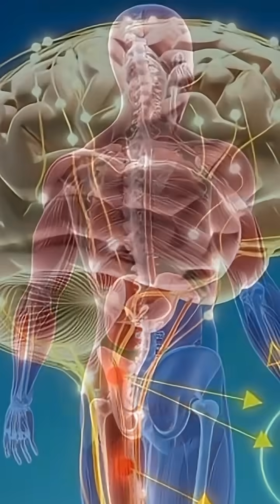The Shocking Journey of Smoke Inside the Human Body